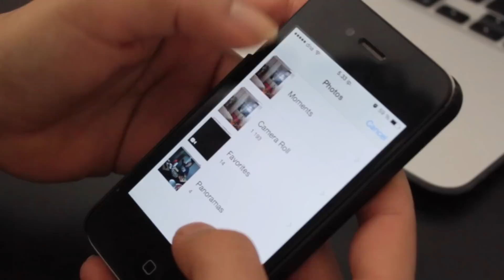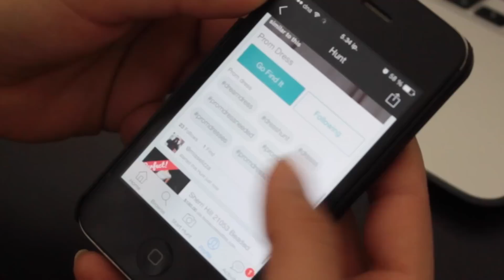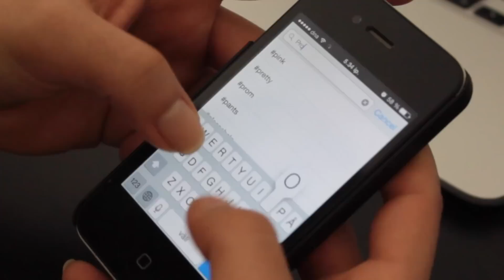Lokakuun lempparit | 2014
LOKAKUUN LEMPPARIT

Muista kertoo sun lokakuun lempparit!

∙•❁LEMPPARIT❁•∙

Kynsilakan poistoaine - L’Oréal Paris - Le Flash Manicure Remover - n. 10€
CC meikkivoide - Lumene

The Hunt App

∙•❁BIISIT❁•∙
Trumpets - Jason Derulo

∙•❁POSTIA❁•∙

Elisa Aryal
Poste Restante
00100 Helsinki

∙•❁USEIN KYSYTYS KYSYMYKSET❁•∙

Minkä ikäisiä olette?
-Ollan 18v.

Missä asutte?
-Helsingissä

Minkä maalainen Elisa on?
-Oon nepalilainen. Mun molemmat
 vanhemmat on kotoisin Nepalista,
mä oon syntynyt Suomessa

Miksi Ninni ei tee usein videoita?
-Ninnillä on paljon harrastuksia yms.
Ninni tekee enemmänkin blogia kuin
videoita. Tsekkaa Ninni blogi tekstejä

Voiko teille lähettää postia?
-Voi! Infoboksissa lukee aina

∙•❁VIDEO INFO❁•∙

Objekti - 18mm-50mm
Editointi ohjelma - iMovie
Pikkukuva - PicMonkey.com

Jos oot päässy näin pitkälle infoboksii, kommentoi sun syntymäkuukausi (esim. Maaliskuu!)  :)

∙•❁LINKIT◄❁•∙

AVAINSANAT::: Sleeping Beauties, Elisa, Ninni, Elisa ja Ninni, lokakuun lempparit, suosikit